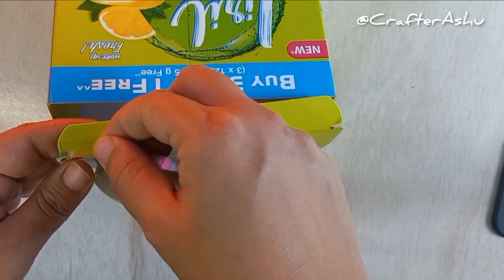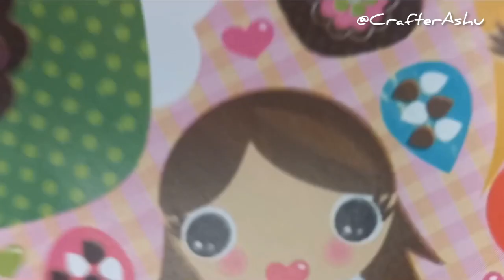DIY खाली डब्बे से बनाए Beautiful रक्षाबंधन Gift Box / / Tutorial / DIY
Hey guyz, Aaj ke video me aap rakshabandhan special Box ready krne wale hai... wo bhi waste Soap Box se... bht hi easy h bnana... ager psnd aaye to please like and comment krke jrur btaiyega...

My vlog YouTube channel - @deepshulpradeep2549

                        Shukriya ❤️ Se